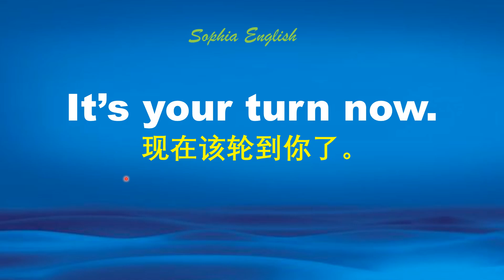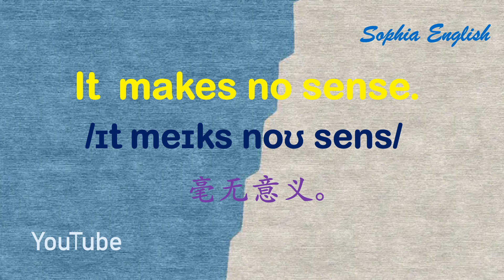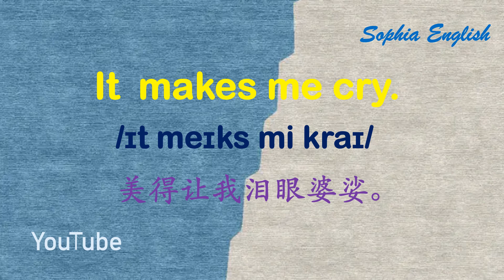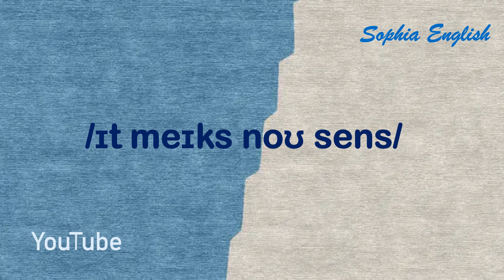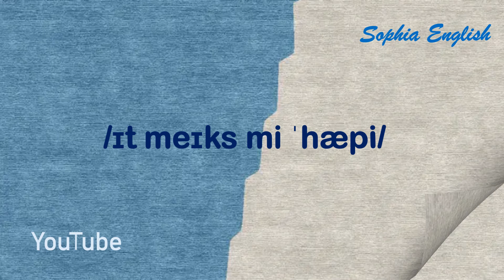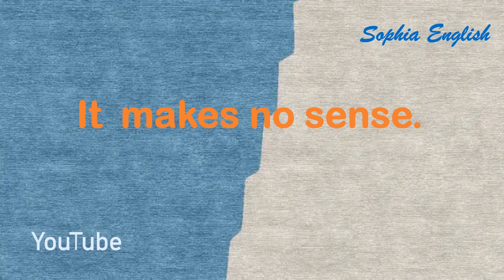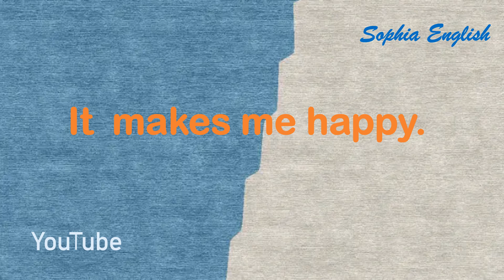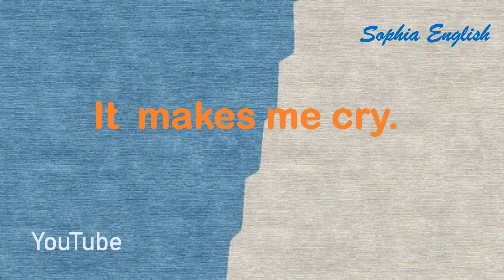零基础英语口语：每天5句掌握1000词 第八十四课 August22nd,2024